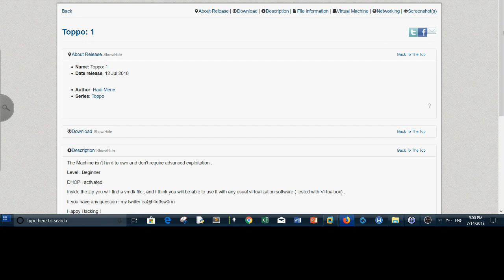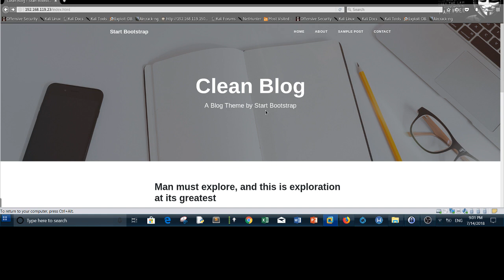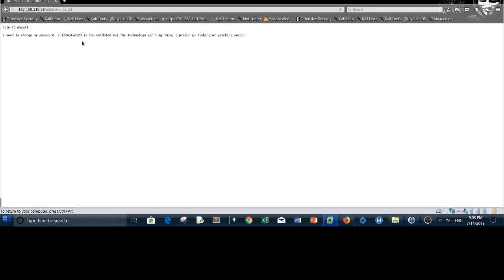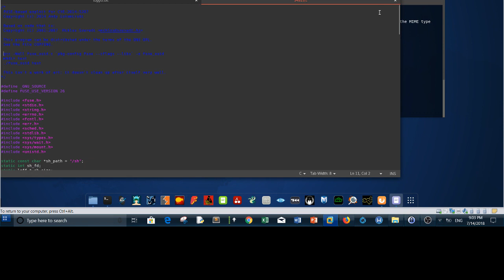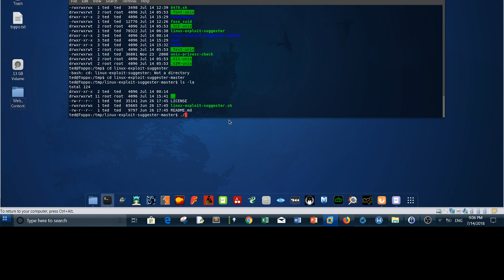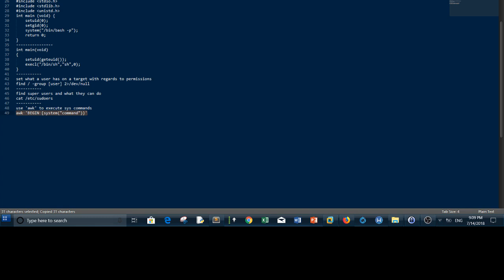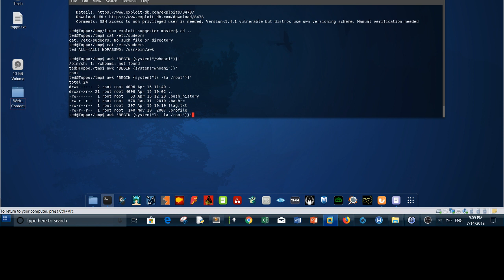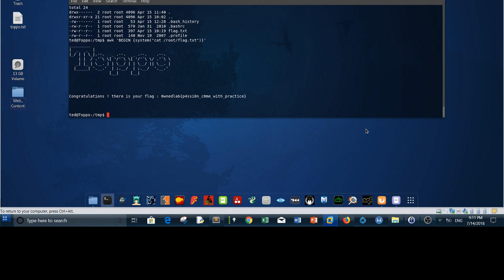Toppo Vulnhub CTF walkthrough | OSCP Video Course Prep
Receive video documentation